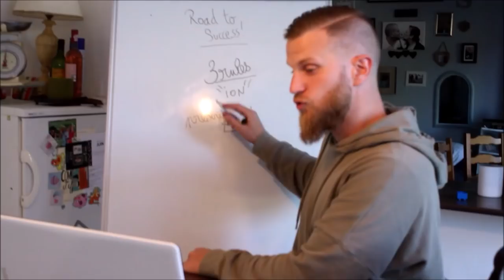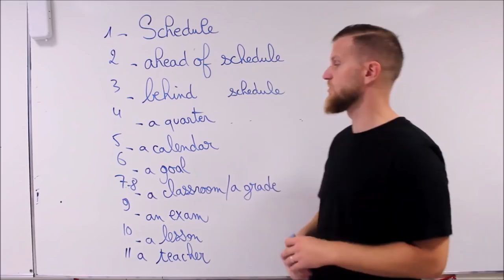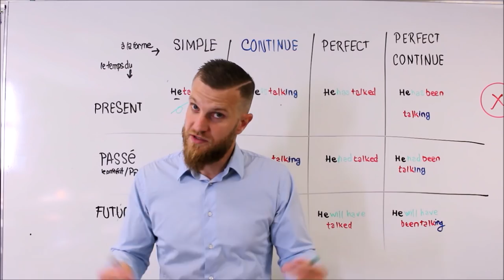Parle enfin en anglais!!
Clique ci-dessous.